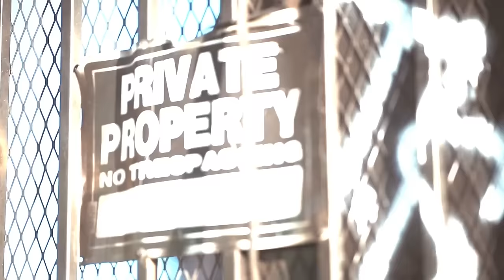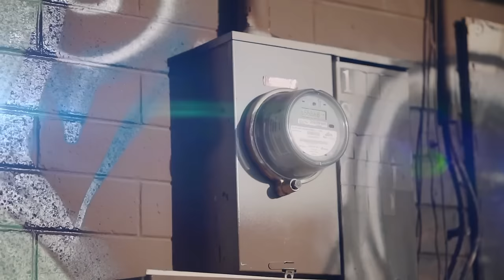Crying 4 The Weak 😞 | Official Visual | Shot By Dre Paiid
I Know You Watching Over Me Jayy But I Hate You Not Here With Me

Shot By: DRE PAIID VISUALZ

Looking To Purchase Seanbennett618 Merch?? (LINK BELOW)